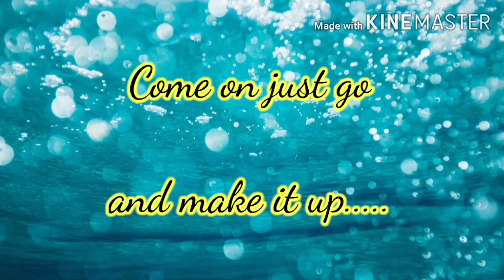Different seasons in one picture | Oil pastel drawing | Learning for beginners |By :- Ankit Bishnoi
Materials required :-
1) Plane paper/sheet
2) Oil pastels
3) Masking tape
4) Tissue paper
5) Water colours
6) Paint brush
7) Whitener

Step by step learning for beginners.